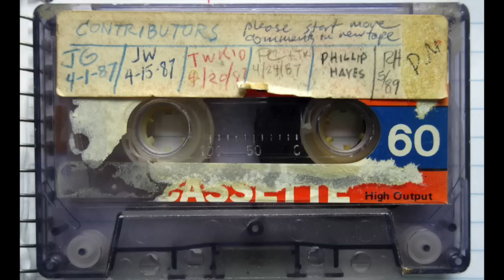Art Talk Tape: WORK AND THE FREELANCE LIFESTYLE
In the 1980s I was part of a group of friends who shared conversations about art via cassette tapes that we would mail to each other. Here's a sample of vintage art talk and inspiration from the group called "The Golden Palm Tape Network." The topic this time is work and the freelancer.

29:45 Paul Chadwick